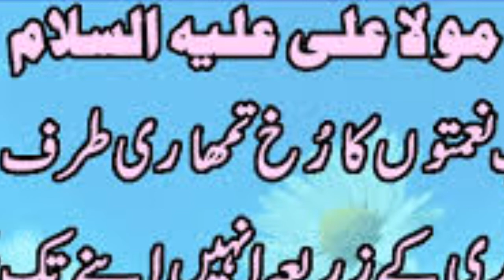Hazrat Ali as Jab Naimton Ka Rukh Tumari Tarf Ho,Ahmad tv,Imam Ali Quotes as